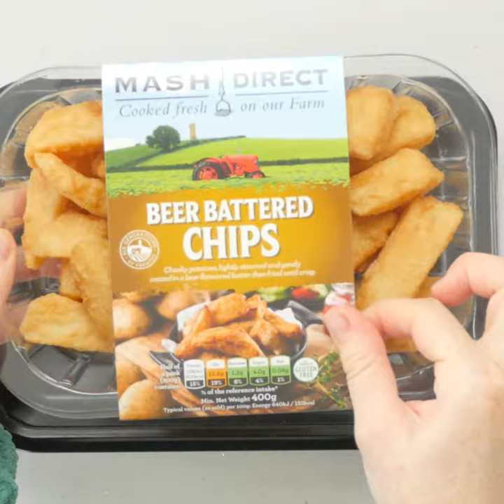Canadian Poutine with Mash Direct Beer Battered Chips